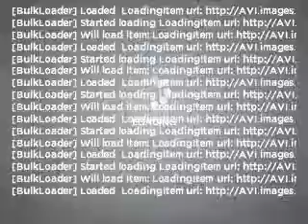2010 Chevrolet Corvette - Dearborn MI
Year: 2010
Make: Chevrolet
Model: Corvette
Engine: 6.2 liter 8 cylinder 16 valve
Transmission: Manual
Exterior: Black
Miles: 4